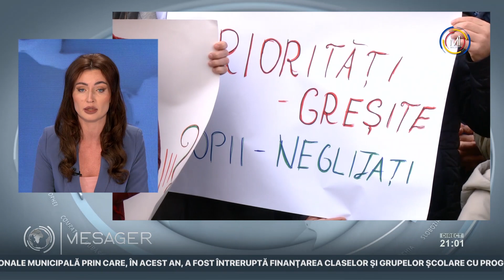Mai mulți părinţi au protestat astăzi în faţa sediului Primăriei Chişinău,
Un grup de părinţi a protestat astăzi în faţa sediului Primăriei Chişinău. Ei sunt nemulţumiţi de decizia Comisiei municipale pentru Situaţii Excepţionale prin care, în acest an, a fost întreruptă finanţarea claselor şi grupelor şcolare cu program prelungit. Părinţii spun că din această cauză vor fi nevoiţi fie să-şi lase copiii de unii singuri acasă, fie să renunţe la locurile de muncă pentru a sta cu cei mici.